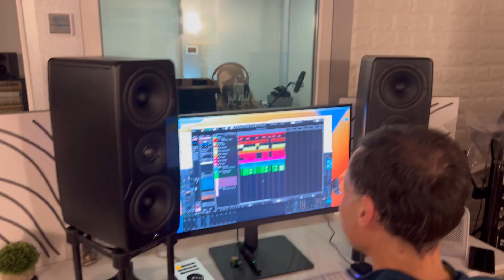Sorpresa Concerto a Casa per il Papà: LA REAZIONE INCREDIBILE!!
Sorpresa Concerto a Casa per il Papà: LA REAZIONE  È INCREDIBILE!!

Trama del Video:
Il video mostra il dietro le quinte della creazione di una nuova canzone per la festa del papà. Mati e Sofi registrano segretamente la canzone in uno studio di registrazione e preparano una sorpresa: un concerto a casa per il loro papà un pazzo ma speciale . La tensione cresce mentre si preparano per l'esibizione e si intravedono i momenti entusiasmanti prima del grande reveal.
Infine, mentre il papà Gabri riposa a casa si svolge la sorpresa del concerto, mostrando la sua reazione INCREDIBILE !

Guarda la sorprendente reazione del papà CRAZY DAD alla nostra sorpresa speciale per la festa del papà! Con il dietro le quinte della creatività e dell'eccitazione che ha portato a un concerto a casa emozionante. Non perderti la reazione incredibile di papà e la magia della musica che porta gioia alla nostra famiglia! Buona visione! 🎵🎸

** Benvenuti nel nostro mondo creativo! Siamo Mati e Sofi, mamma e figlia, e insieme realizziamo video, scriviamo e cantiamo canzoni, recitiamo, ma soprattutto ci divertiamo! chicboomboom matiesofi **

🎵 Ascolta le nostre canzoni 🎵

☆ Non siamo rappresentate da nessuna agenzia: facciamo tutto da sole, montaggio, grafiche, musiche, scalette…

Cosa facciamo:
- 🎤 Presentiamo eventi per bambini e cantiamo le nostre canzoni
- 🎬 Recitiamo in spot tv
- 🎬 Abbiamo recitato insieme in film